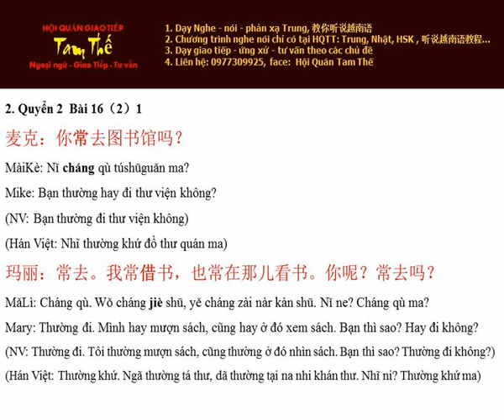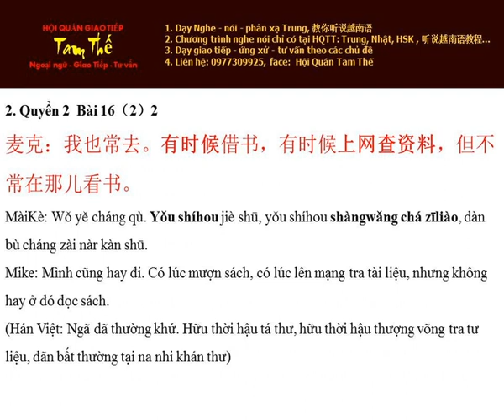Bai 2 有时候上网查资料 Có lúc lên mạng tra tài liệu - Nghe Noi Han Ngu Q2 B16 P2